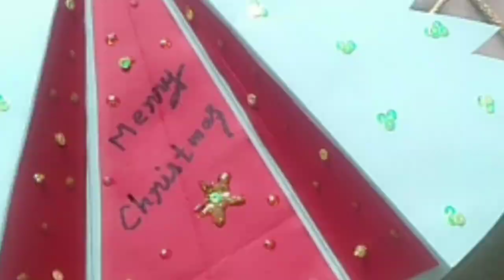ஒரு பேப்பர் போதும்/ Christmas Greeting card making/Handmade Greeting card for Christmas/easy craft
tamil ponnu Samayal#
handmade Christmas greeting card#